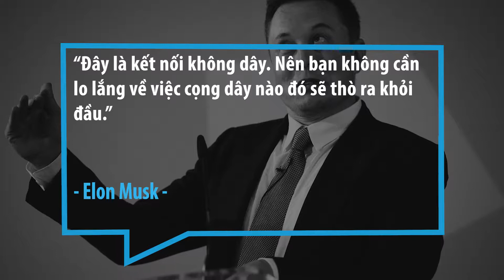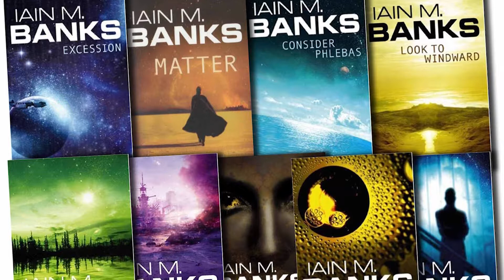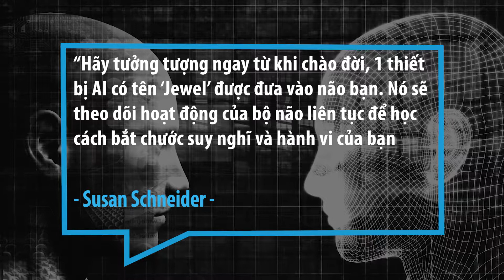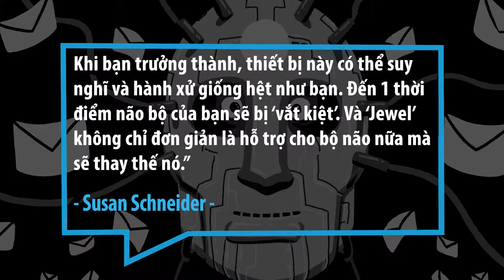Con Chíp Gắn Vào Não Của Elon Musk: Hành Động "Tự Sát" Của Trí Não Con Người?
Trước dự án kết nối internet vào não bộ con người của Elon Musk, giới khoa học lên tiếng cảnh báo. Họ cho rằng đây không khác gì hành động tự sát của trí não con người. Và làm như vậy có thể khiến loài người diệt vong trước khi trí thông minh nhân tạo (AI) kịp thống trị thế giới.